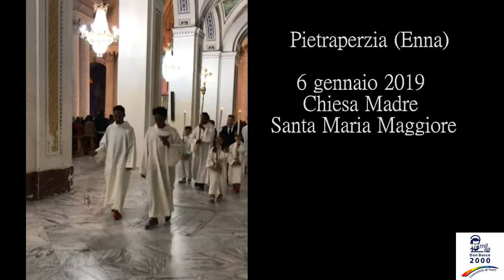La Chiesa Madre di Pietraperzia apre le porte a 5 rifugiati eritrei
Accolti presso la casa canonica della Chiesa Madre di Pietraperzia 5 giovani eritrei arrivati in Italia con il progetto dei corridoi umanitari e seguiti dall'Associazione Don Bosco 2000. La bella esperienza e lo spirito di accoglienza di Padre Osvaldo Brugnone hanno fatto vivere delle giornate di grande spiritualità e sostegno ai 5 giovani, in fuga dall'emergenza umanitaria del loro paese in Africa.